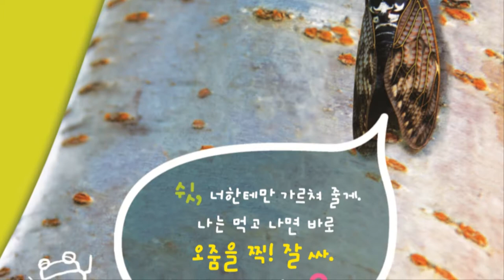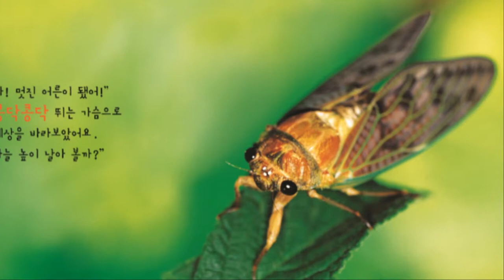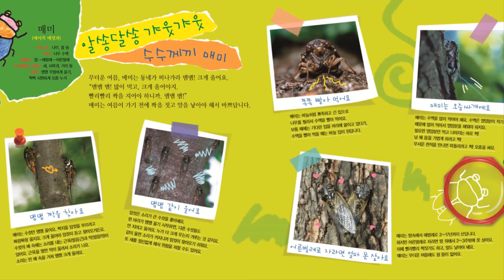꼬작수_5호_코코_맴맴한여름의 소리꾼 매미